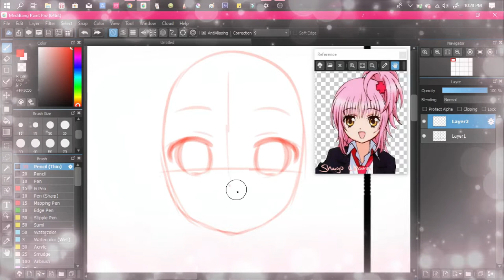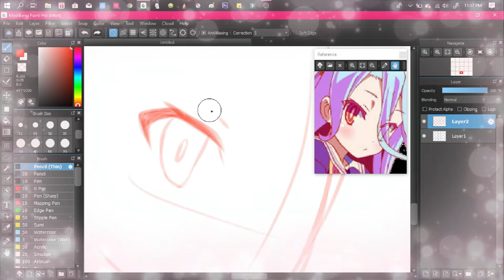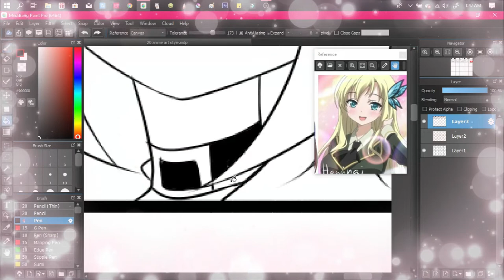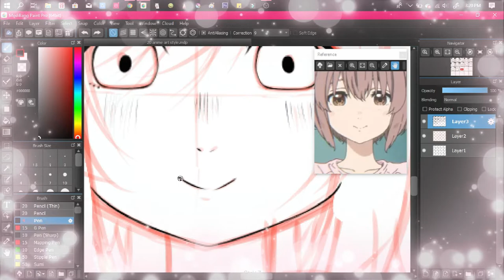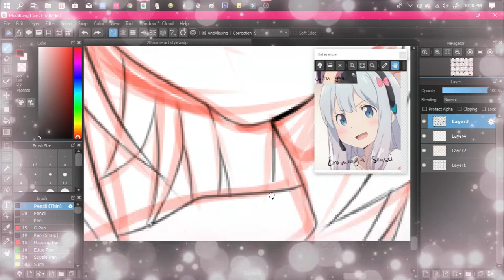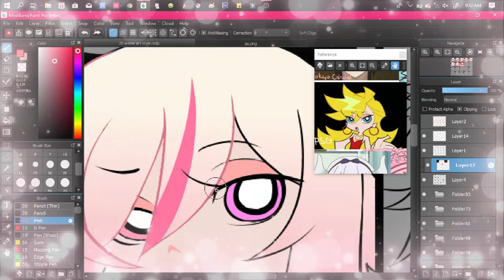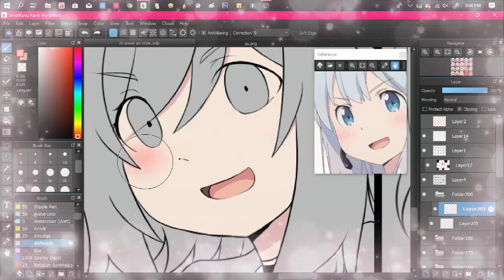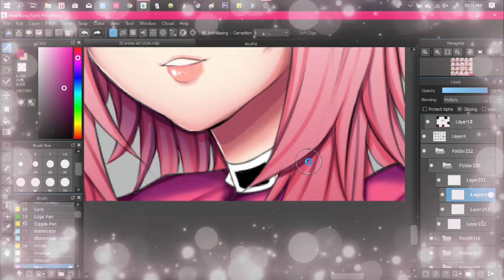【20 Art Style Challenge】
Rose Venneth C. Hontiveros

Tools i used:
Medibang Paint Pro (for drawing)
OBS/Streamlabs (for streaming/screen recording)
WOndershare FIlmora 9 (for editing)
Jw-Concept Xp-03 Pro Graphic Tablet (graphic tablet i used to draw)